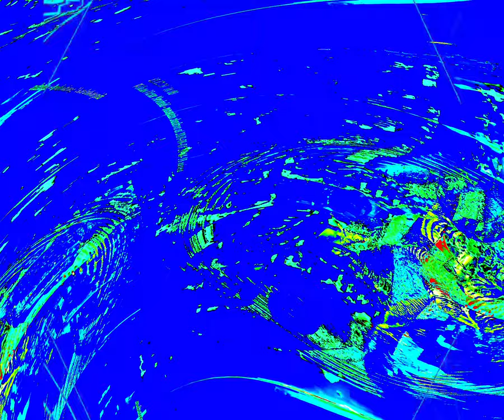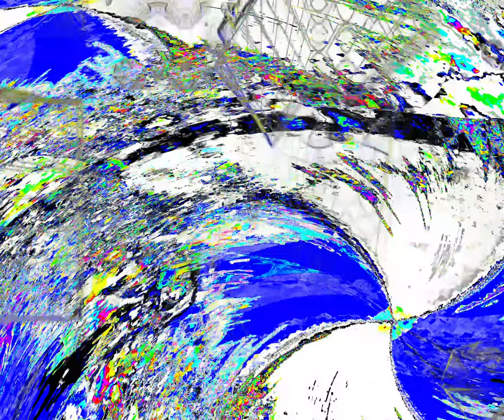[EPILEPSY WARNING] Movie 24 03 10 16h17m06s